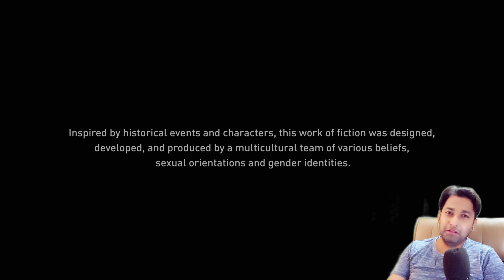Let's Play Assassin’s Creed Mirage gameplay : Intro in Hindi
Set 20 years prior to the events in Valhalla, players assume the role of Basim Ibn Ishaq with the gender choices, dialogue options, and relationship possibilities removed. After Valhalla had the raven Sýnin provide Eivor Varinsdottir with Eagle Vision despite being a corvid rather than an eagle, Mirage will return to the method used in Assassin's Creed: Origins and Assassin's Creed: Odyssey by having the Eastern imperial eagle (Aquila heliaca) Enkidu aid Basim.

The main location of the game will primarily be the city of Baghdad, with minor parts of the game also set at the Alamut fortress, but it will not be explorable. The Black Box missions from Assassin's Creed: Unity and the Valhalla downloadable expansion The Siege of Paris will return, with Basim being able to explore the environment and find different ways to approach and eliminate his targets. Another returning feature will be a notoriety system that will either assist or hinder Basim in his objectives.

Basim will also have a variety of weapons and tools he will use, including smoke bombs, the Hidden Blade] a blowpipe and darts, mines, throwing knives, noise makers, and more. There will be no more leveling and XP system, only tool improvement. Basim will have to go to the Banū Mūsā brothers in order to upgrade his weapons and tools, such as the blowpipe or bombs. A skill tree will allow the player to choose different effects for each of his tools or weapons. A new combat mechanic, Assassin Focus, will look similar to the various enhanced abilities Kassandra had access to in Odyssey through the Spear of Leonidas.

Basim will witness the prelude of the Zanj Rebellion, where the people of Baghdad rose up against the Turk forces of the caliphate. The density of civilian crowds will echo their appearance in Assassin's Creed: Unity, and although Basim's movements were done on the same engine as Valhalla, they are built from scratch, and he will be able to move through crowds and traverse the city by free running in similar fashion to Arno Dorian in the French Revolution.

Unlike previous installments in the Assassin's Creed series, Mirage will be the first story to not be interrupted by a modern day plot element, except for a framing device that bookends the start and end of the game. Contracts that mark targets for assassination and hiding places are set to return, alongside optional challenges. Enemy archers can also shoot at Basim's eagle, canceling the Eagle Vision.
Thanks
regards